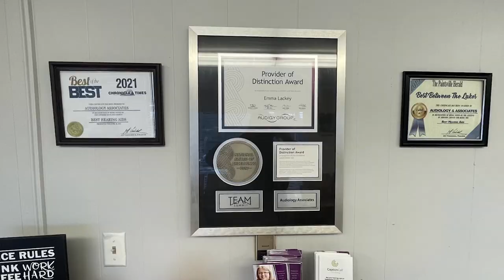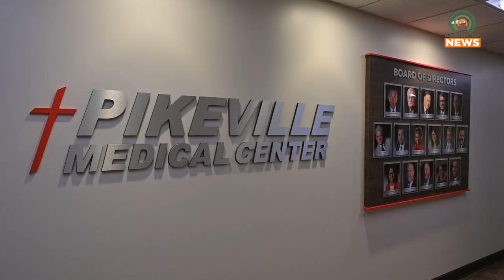Staying Healthy During Flu Season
Flu season has begun, and Pikeville Medical Center would like to inform people on how to stay safe and reduce the risk of infection.